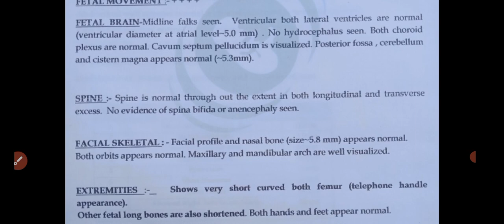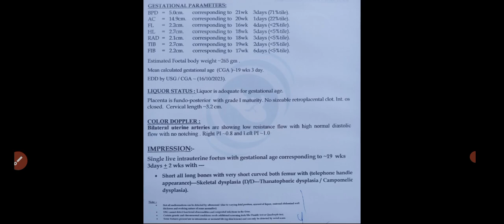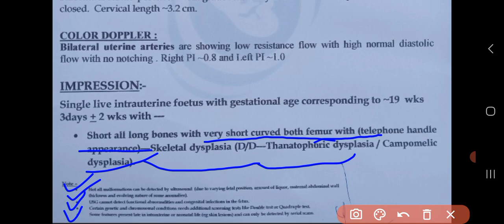TIFFA Scan in pregnancy 19 to 24 week.Fetal anomaly test. टिफा स्कैन की पूरी जानकारी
TIFFA Scan in pregnancy 19 to 24 week.Fetal anomaly test. टिफा स्कैन की पूरी जानकारी. Down syndrome, Turner Syndrome, Patau Syndrome, Trisomy 18 ,13,21 etc. Level 2 USG.Abortion based on USG.